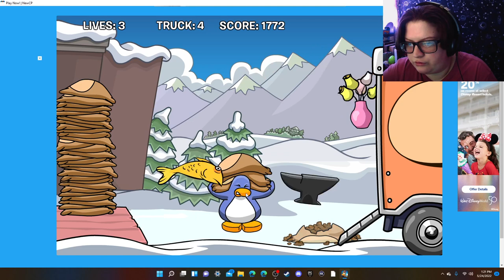My Bean Counters high score (New Club Penguin)